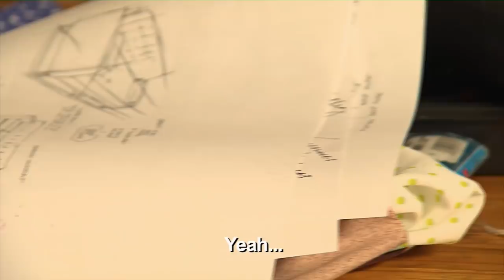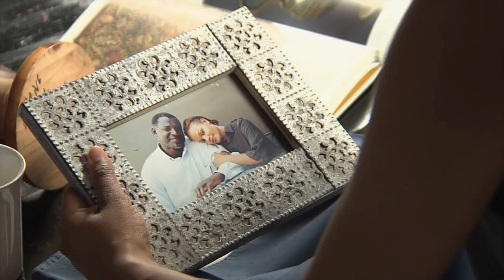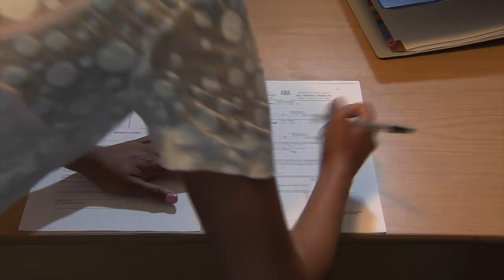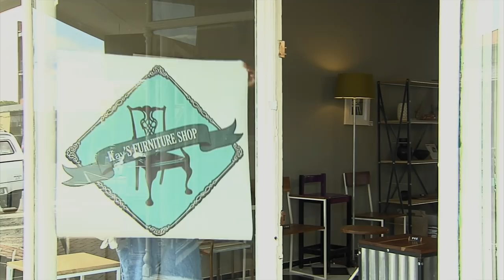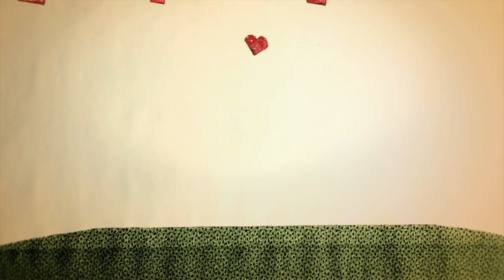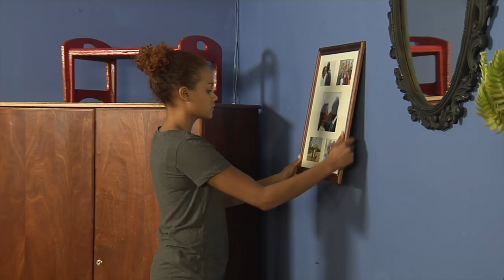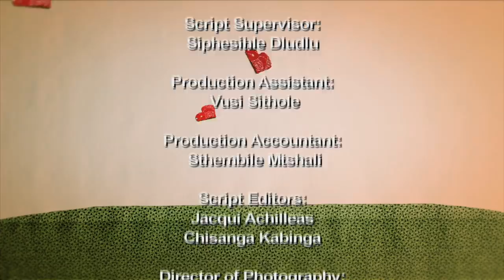Mzansi Love Kasi Style Secret Marriage